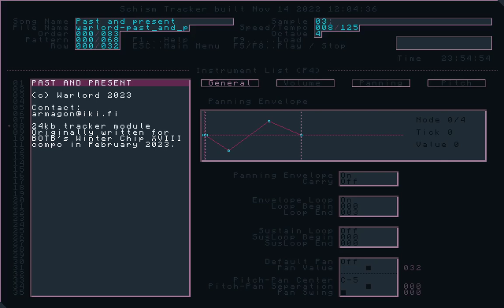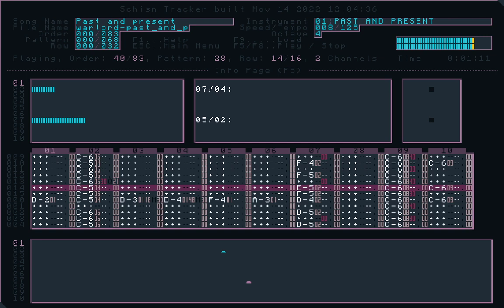TRACKERTUN'D: Warlord - Past and Present (IT/Showcase)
Connecting with a past you, or in other words, a different you in the same timeline, seems pretty cool, especially for inspiration and collaborative purposes... but only if time travel, as seen in the spinoff series TalesfromtheSMP much earlier, did exist in real life.

Ranked 8th in the 24kB module category in Winter Chip XVIII, a major battle in Battle of the Bits which concluded on April 4, 2023.

(cc) 2023 Warlord